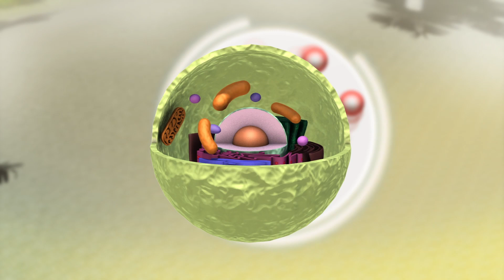Megalodon's extinction might have been caused by supernova explosion.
New paper proposes megalodon may have gone extinct due to supernova explosion.

A new paper by researchers from the University of Kansas, Federal University of Sao Carlos and Federal University of ABC proposes that ancient large marine animals may have become extinct due to exposure to cosmic radiation from nearby supernovae.

Prehistoric seabed deposits contain high concentration of ion 60-isotopes, which come from supernovae explosions.

Although the isotope is harmless, it comes with other particles called muons. These particles can interact with cells of living organisms causing mutations and cancer.

Researchers believe the megalodon's large size and tendency to inhabit shallow waters made it more susceptible to exposure to the supernova cosmic rays.

Its extinction coincides with the detection of one or more supernovae occurring around 2.6 million years ago.

RUNDOWN SHOWS:
1. Depiction of the Megalodon's size
2. Depiction of supernova explosion
3. Representation of  ion 60-isotopes and effect of muon particles on cells
4. Portrayal of megalodon being hit by radioactive cosmic waves

VOICEOVER (in English):
"The prehistoric shark is the largest fish ever recorded. According to the Natural History Museum of London, it could measure over 18 meters in length."

"The largest megalodon tooth found measures 17.8 centimeters in length, three times the size of a great white shark tooth."

"According to a research by the University of Zurich published in the journal PLOSONE, megalodons went extinct roughly 2.6 million years ago."

SOURCES:
London National History Museum, PLOSONE